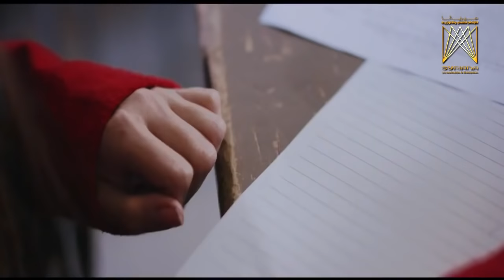مسلسل روزنا ـ الحلقة 15 الخامسة عشر كاملة HD | ROZANA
تدور فكرة العمل عن الأزمة والعائلات التي نزحت من حلب وكانت أمورها المادية جيدة ولكنها باتت تعيش تحت خط الفقر، وعرض حكاية عائلة حلبية هي عائلة وفا وزوجته ساميّة وأبنائهما الثلاثة ديمة وباسم  ورزان، وفي المقلب الآخر، سنتابع عائلة فرح وزوجها عاصم وابنهما الوحيد بعدما شاءت الظروف أن تربط بين العائلتين علاقة مزعجة للطرفين تمثل تصارع محدثي النعمة مع أصحابها الأصليين. والنتيجة أنّ لا منتصر، إنما يبقى الأصيل أصيلاً ويبقى صاحب المال ولو كان محدثاً يمتلك الكلمة الأخيرة في ما يتعلّق بمصائر الناس.

بطولة | Cast
بسام كوسا | Bassam Kousa
جيانا عيد | Giana Eid
ميلاد يوسف | Milad Youssef
أندريه سكاف |  Andre Skaf
ندين تحسين بيك | Nadine Tahseen Beck
روعة السعدي | Rawaa El Saady

إخراج | Director
عارف الطويل | Aref Al-Taweel

تأليف | Author
جورج عربجي | George Arbaji